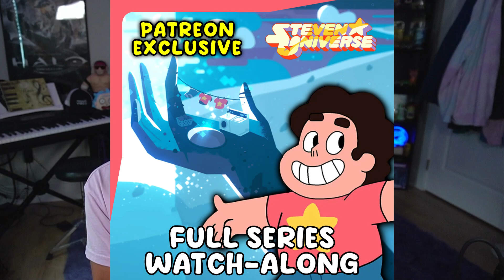MURDER MYSTERY! Bojack Horseman 3x3 Reaction | Bojack Kills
Welcome to my first time watching BoJack Horseman! Join me for each reaction video as I add to my BoJack Horseman Reaction playlist! Today’s video features my BoJack Horseman 3x3 reaction. This channel promises genuine reactions, raw commentary, and reviews at the end of each new episode.

In my BoJack Horseman Reaction series, I'll provide unscripted responses, true reactions, and unfiltered thoughts, capturing the essence of the show from the initial moments to the thought-provoking twists. Get ready for a newer fan's perspective, where I'll discuss the best moments, impactful reactions, and highlights of BoJack Horseman Season 3.

Whether you're a seasoned fan or a newcomer to BoJack Horseman, this reaction channel is the place for a genuine and entertaining viewing experience. It's not just a BoJack Horseman Season 4 Reaction; it's an immersive journey into the heart of the series, capturing the essence of each episode in real-time. Join the adventure, and let's explore the animated world of BoJack Horseman together! Make sure to check out the BoJack Horseman playlist for past reactions as well!

🔴 YT Membership - Early access to edited reactions!

Chapters:
0:00 - Intro
0:45 - Bojack Horseman Reaction
19:00 - Episode Rating and Outro